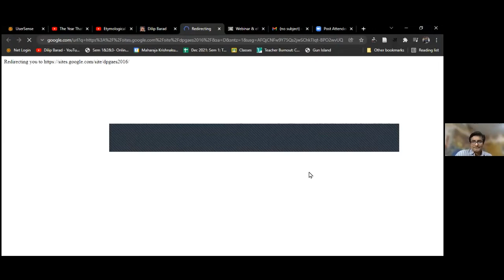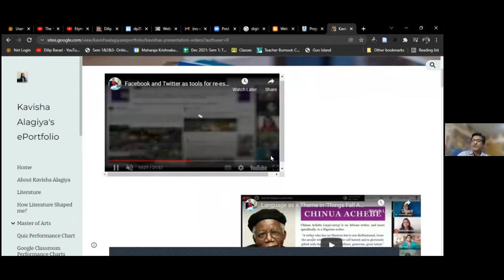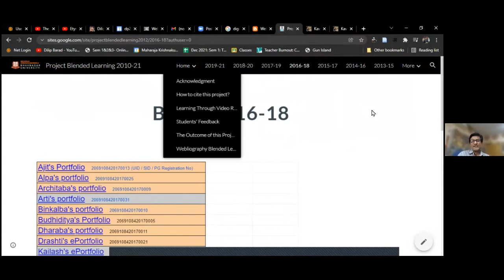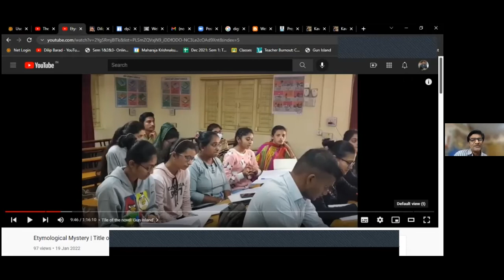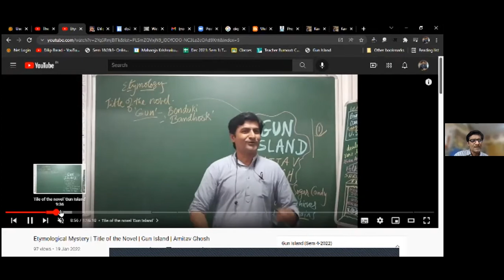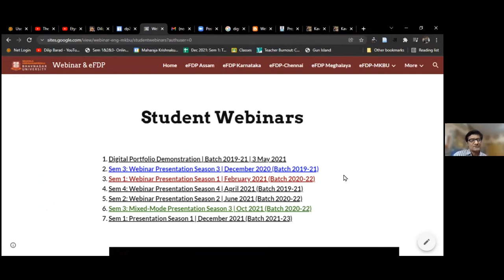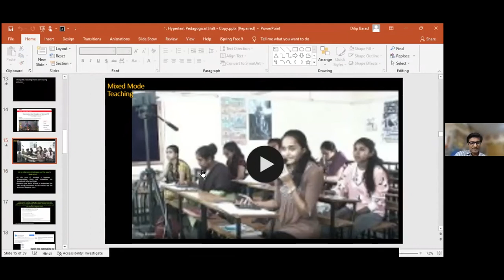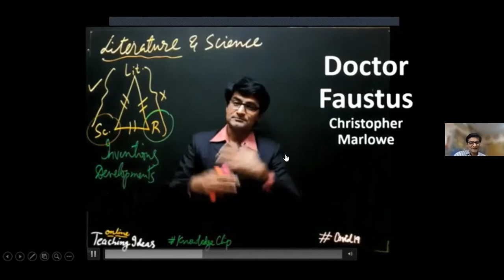Day 2 of Literature Lecture Series (BNN College)